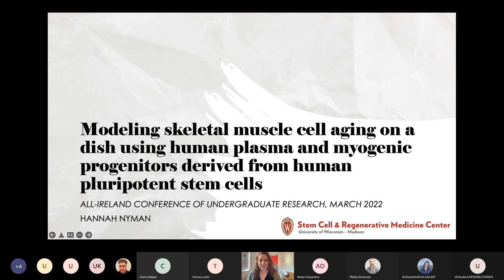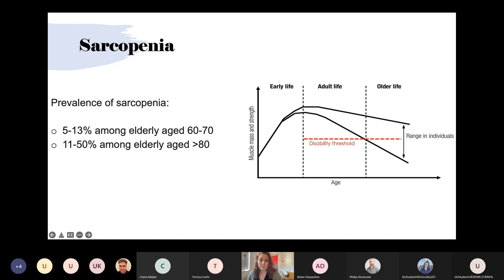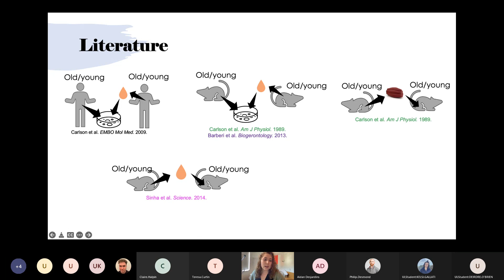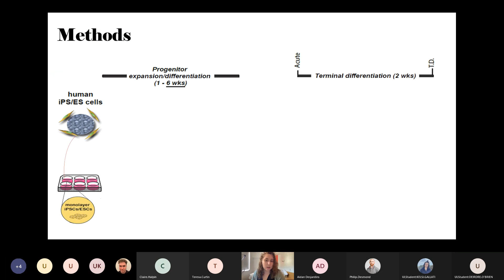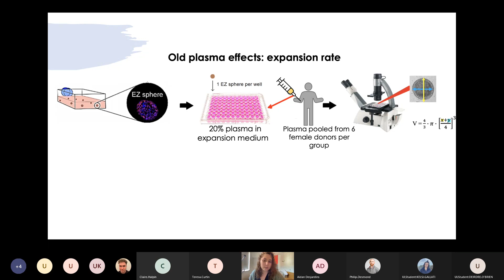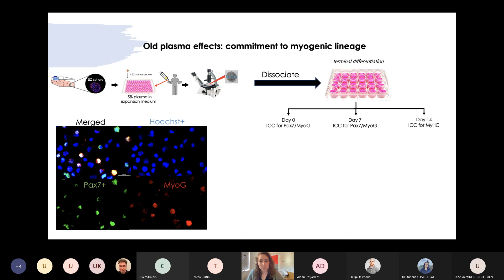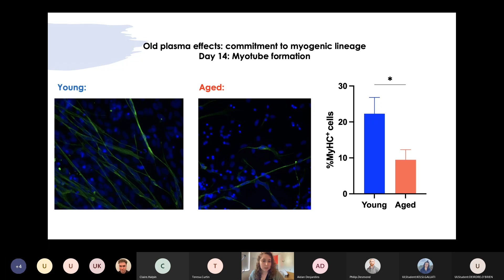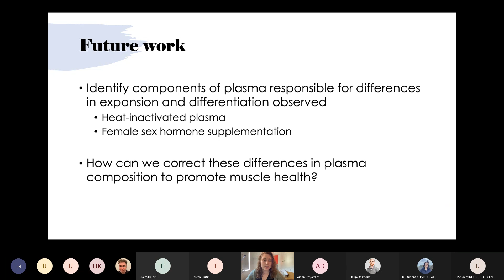Hannah Nymann AICUR 2022